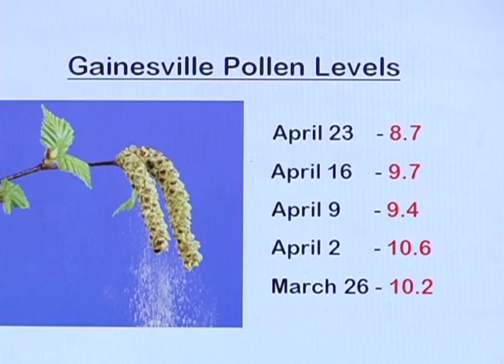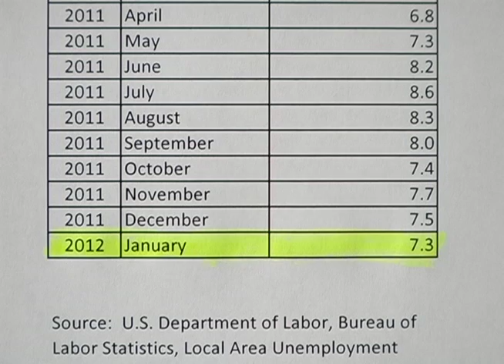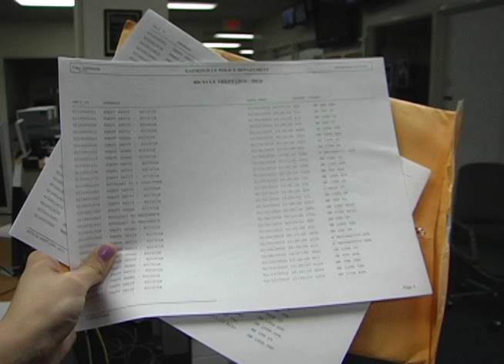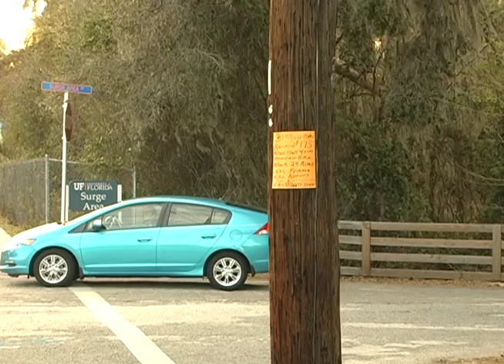Luba Solonenko Resume Reel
Luba Solonenko, UF grad summer 2012
Telecommunications-News Major, Leadership Minor.
Grew up in South Florida!